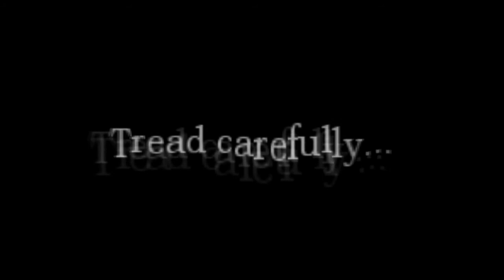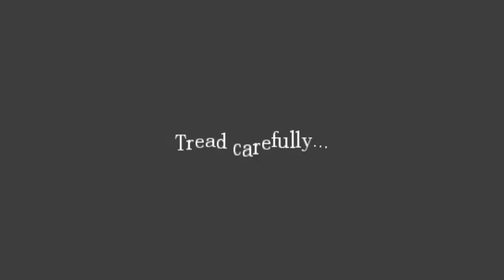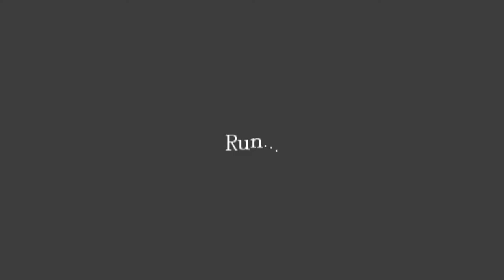Amnesia: The Dark Descent - Part 20 - Sneaky Snake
In which I repeatedly try to sneak past a monster.